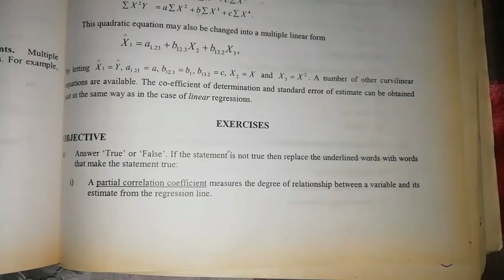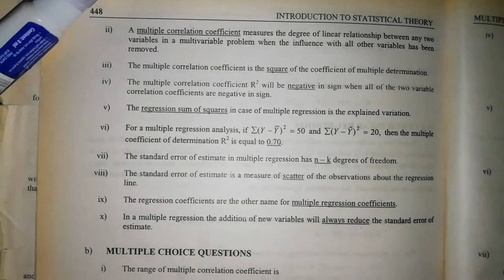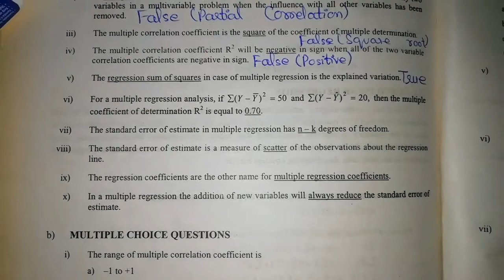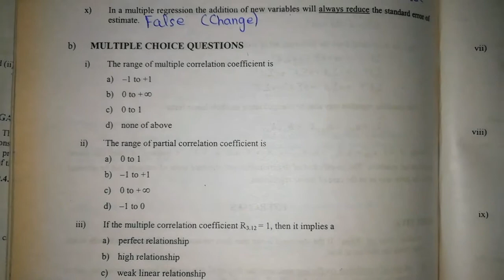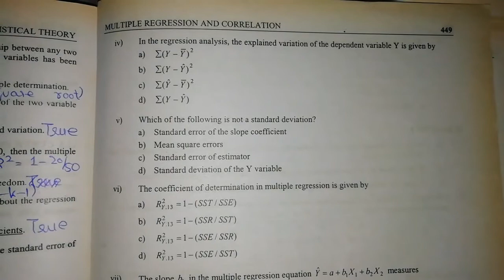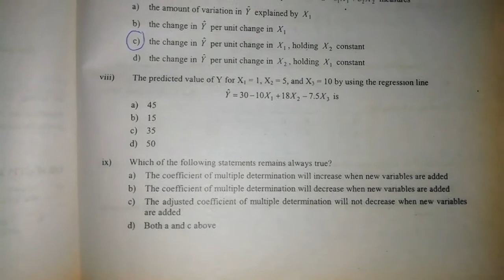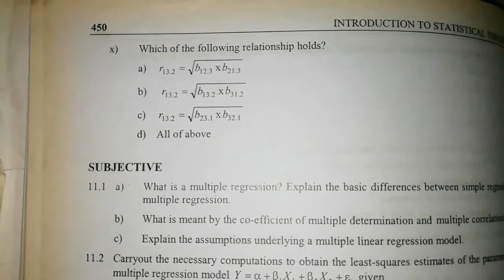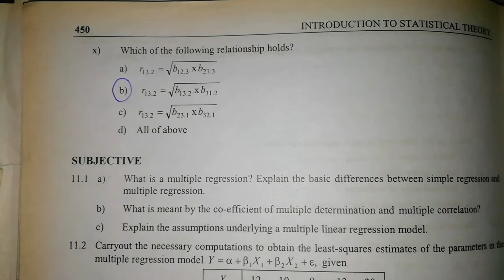Solved True/False & MCQ's By Sher Muhammad Chaudhry ||Chapter#11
Chapter#11
Multiple Regression & Correlation